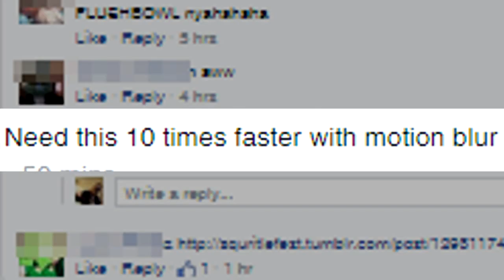Perispin 9.9999 (CENSORED! See link for uncensored.)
● My Fallout New Vegas footage
● My Hyperdimension Neptunia Re;Birth1 footage
● My Fallout Shelter footage
● and of course, the Steven Universe episode Catch And Release

Everything belongs to whoever owns it